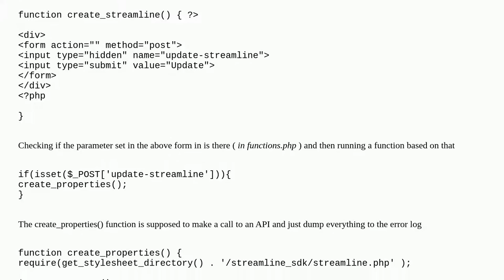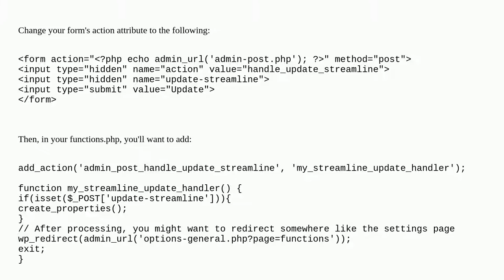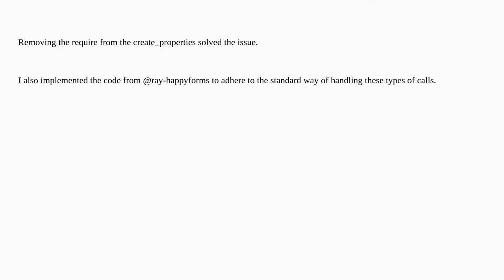Wordpress: custom function works on page.php template but not in functions.php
custom function works on page.php template but not in functions.php

A special thanks goes out to the community

  functions pages